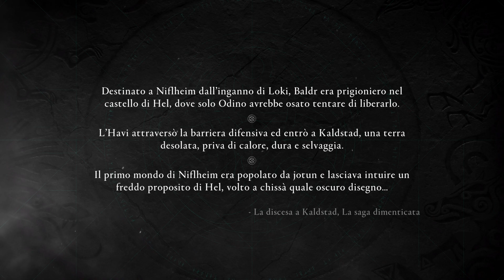RISVEGLIO - ASSASSIN'S CREED: VALHALLA [GAMEPLAY ITA PS5 - PARTE 24] + OCCHIATA AL DLC SU ODINO